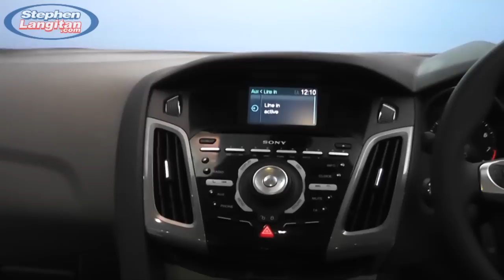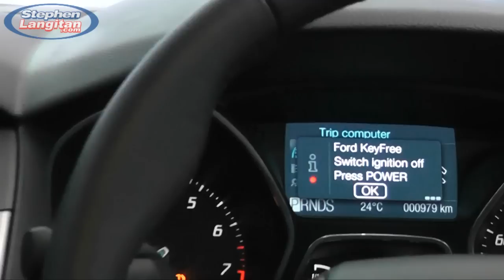Talks About All New FORD FOCUS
All New FORD FOCUS launched and opened for public in the 33th Bangkok International Motor Show 2012 hold on Tuesday, 27th March 2012. This video showing Mr. Bagus Susanto is the Managing Director Ford Motor Indonesia talks about the advantage and technology from All New FORD FOCUS in Indonesian language.